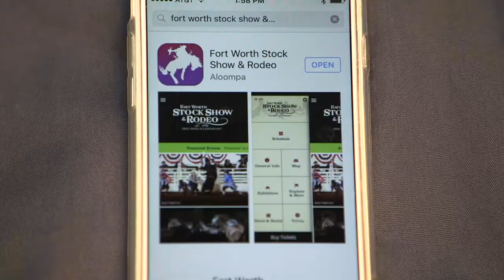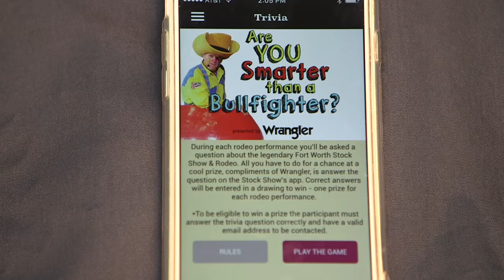Fort Report: 121st Fort Worth Stock Show & Rodeo